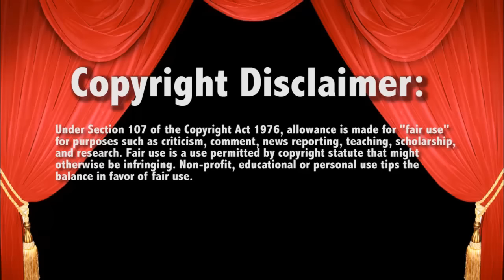WWE Raw Anderson Gallows Attack Roman Reigns